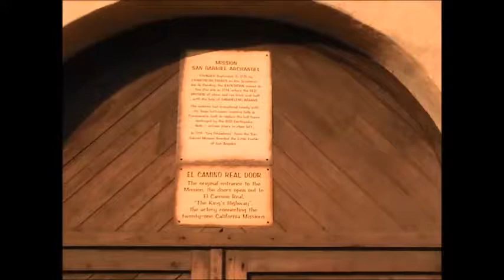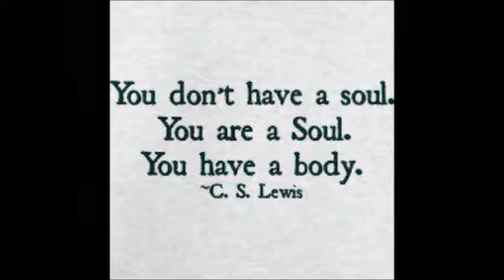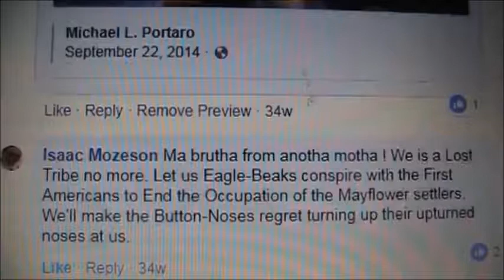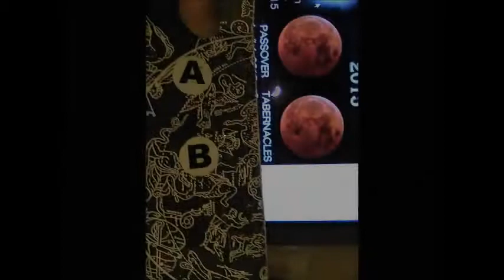Sept. Junk pile file..lol Fun with pictures music and data Part 2